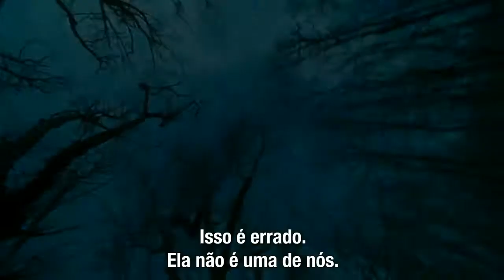Crepúsculo - Twilight (2008) Trailer Legendado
Twilight conta a história de Bella Swan (Kristen Stewart), uma adolescente introspectiva que se muda da ensolarada Phoenix para a chuvosa cidade de Forks, para viver com seu pai divorciado. Na sua nova escola, ela inicia um romance sobrenatural com o distante Edward Cullen (Robert Pattinson), parte de uma família de vampiros eternamente jovens, que lutam contra a própria natureza ao evitar alimentarem-se de seres humanos.

Dirigido por: Catherine Hardwicke
Com: Kristen Stewart, Robert Pattinson, Taylor Lautner, Michael Welch, Justin Chon, Peter Facinelli, Kellan Lutz.